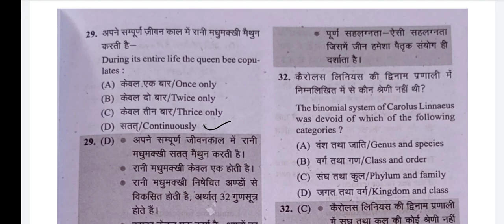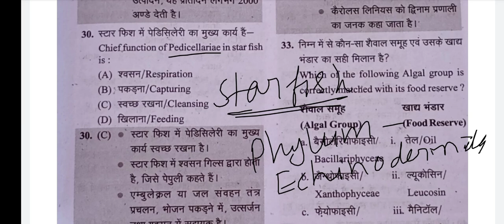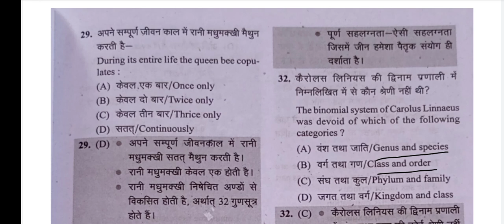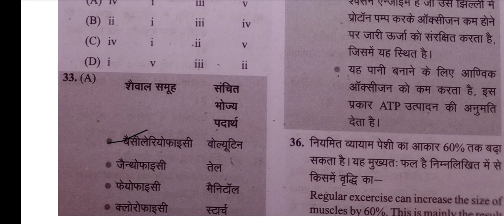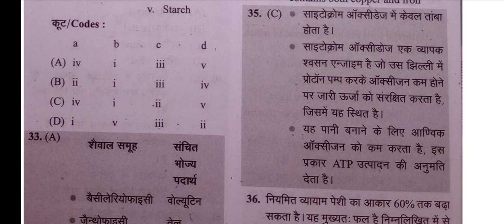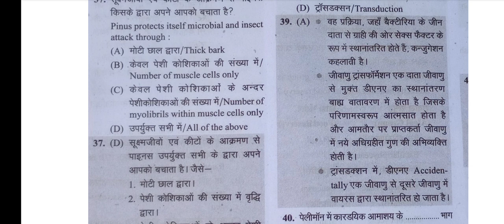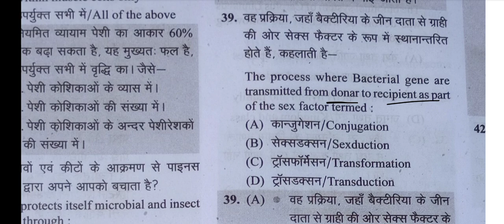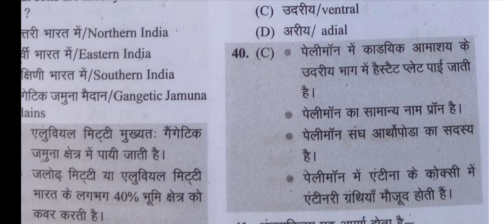POLYTECHNIC ENTRANCE EXAM2023# ll # PREVIOUS PAPER ll Group E video video YouTube#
POLYTECHNIC ENTRANCE EXAM2023 ll BIOLOGY PREVIOUS PAPER ll Group E ll By Pooja ma'am#
Polytechnic entrance exam MCQ
polytechnic entrance previous paper 2018#
Polytechnic entrance exam Biology group E 2023#trending video #